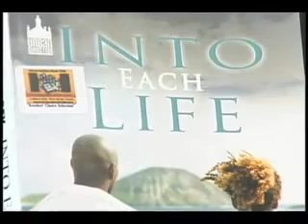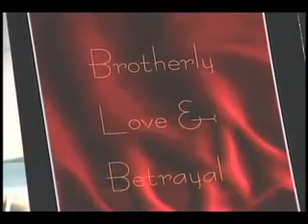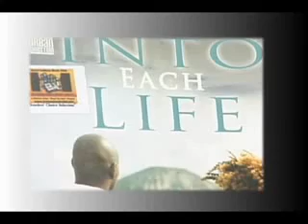The Write Stuff Episode 5 Part 2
The Write Stuff Episode 5 picks up with part of host Cyrus Webb's interviews with bestselling authors Shelia E. Lipsey and Daphine Robinson while they visited Mississippi. It also has marketing tips from Earl Hall.